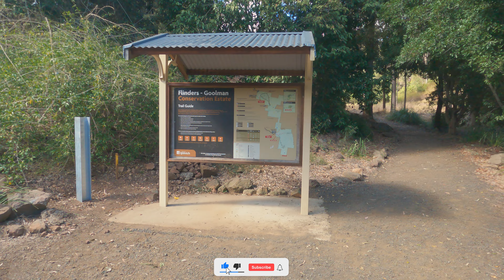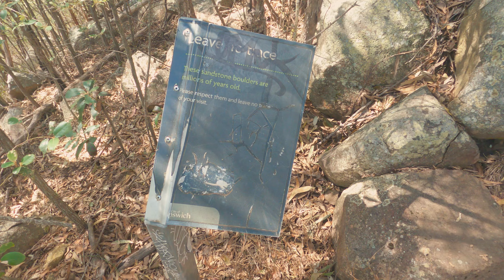Flinders Peak: A Stunning Beauty with a Brutal Grade 5 Challenge – Conquer This Tough 7km Hike!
Explore Flinders Peak, a sacred Ugarapul site near Brisbane. This challenging grade 5 hike offers stunning views and rugged natural beauty!

*Safety Notice:* Hiking, especially in off-trail areas, is dangerous and should always be done at your own risk.

1. You have been assessed by a qualified medical professional who has given you consent to take part in physical activity.